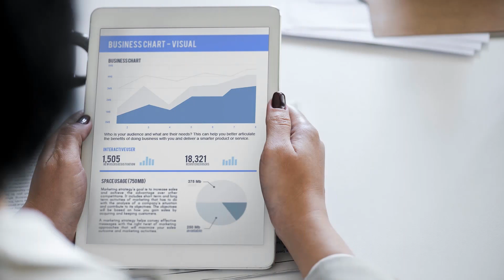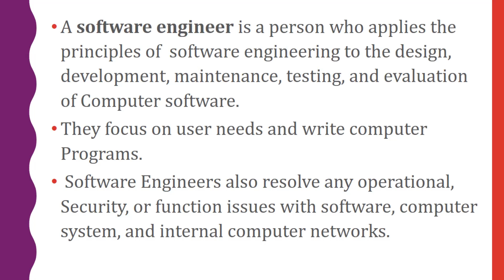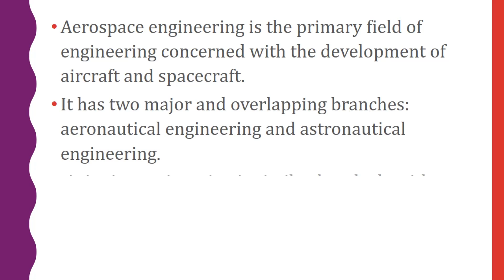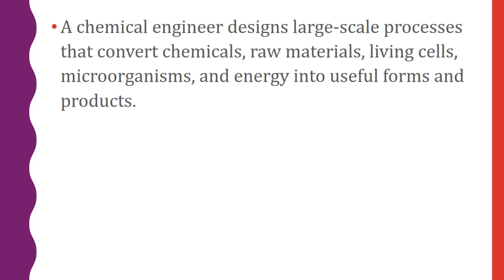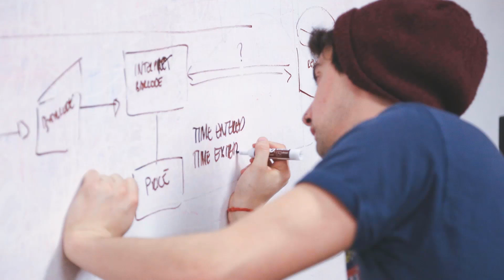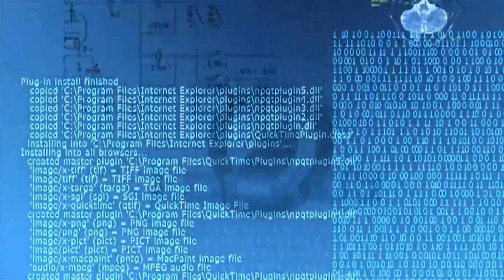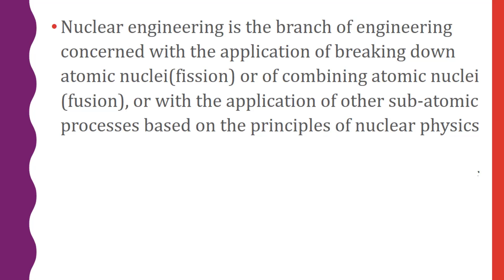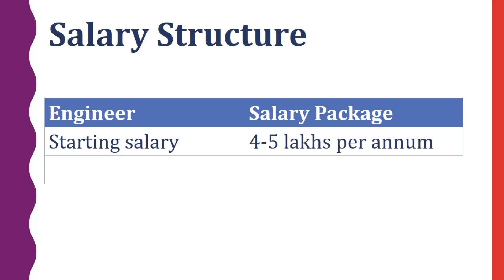Top 10 Engineering Fields I Learn different Engineering fields with Shalu Pal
This video will show you details about the "Top 10 Engineering Fields" you can pursue after 12th science.

This will answer all your queries about different Engineering fields in details about your jobs along with salary package details.

If you have any career related doubt, you can ask in the comment box given below.